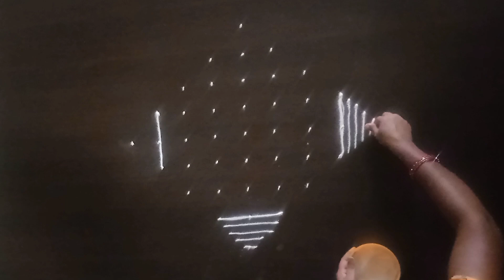Easy new special rangoli design 9x1 dots#flowers